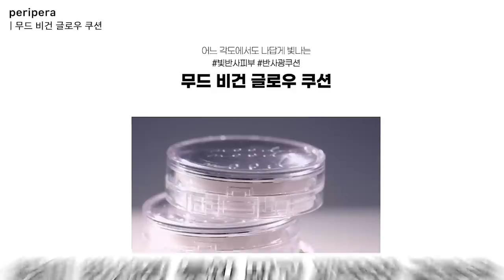2023 요즘 나온 쿠션 6종 살까말까?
1. 클리오 킬커버 메쉬글로우 쿠션 3 리넨
정가 36,000원

2. 롬앤 베어 워터 쿠션 SPF38/PA 02 PURE 21
정가 28,000원

3. 페리페라 무드 비건 글로우 쿠션 02 아이보리
정가 22,000원

4. 헤라 스킨 래디언트 글로우 쿠션 SPF40/PA++ 21N1 바닐라
정가 68,000원

5. 에스쁘아 프로 테일러 비 글로우 쿠션 뉴클래스 SPF42/PA++ 21 IVORY
정가 38,000원

6. 에이지투웨니스 노블 글로우 커버 쿠션 SPF40/PA+++ 21 뉴트럴 아이보리
정가 38,000원